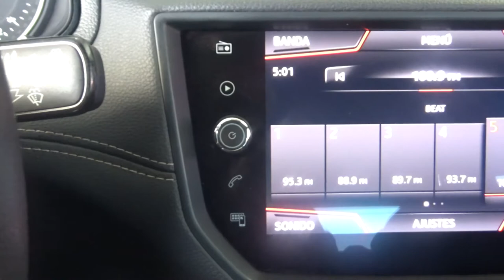Seat / Ibiza / 2020 - 6521